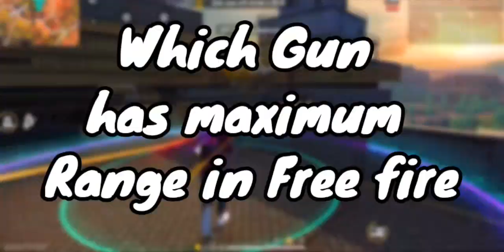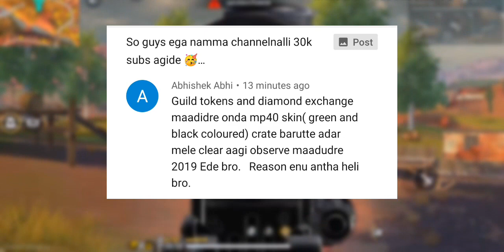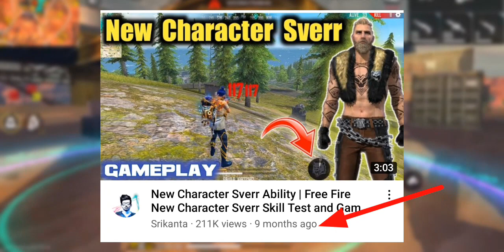NEW CHARACTER IN FREE FIRE SVERR || FIRE FIRE TOP 8 FACTS KANNADA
New Character of free fire in Kannada
Upcoming new Character of free fire kannada
free fire Kannada facts
Sverr Character ennu yake bandilla

Join us now to receive our new videos.
 Press 🔔 to never miss any update.

ನಾವು  Kannada free fire players guru
ನಮಿಗೆ support ಮಾಡದೆ ಇನ್ನೂ ಯಾರಿಗೆ support
ಮಾಡ್ತೀರಾ 😎

OK na 🤗.

Images : google

So guys
Nim brother
ide tarahada content video ne
madodu
Trending topic video ne maadodu
ok na

matte nanu e tara video maadidre
Kannada community ge yenu aagla

Edanna nanu Atitude nalii Heltaella

1.Garena Free Fire Indonesia Live
2.Garena Free Fire Brazil Live
3.Garena Free Fire Brasil Live
4.Garena Free Fire India Live
5.Garena Free Fire Singapore Live
6.Garena Free Fire Thailand Live

Tags ignore

THE DD
Gaming KANNADIGA
War2kill Gaming
Panchu 800
BOSS GAMER
Mr. Udal
Things of gaming

and share this to all
your WhatsApp group  and free fire friends